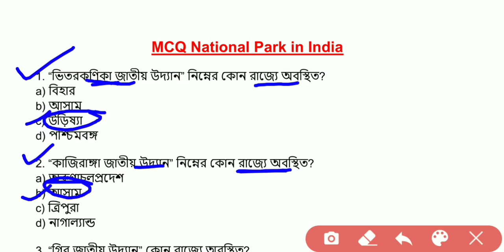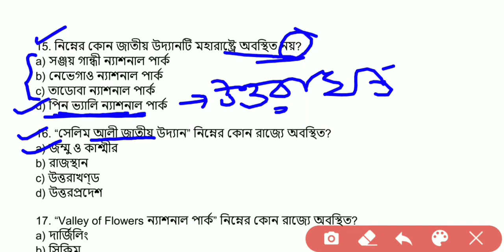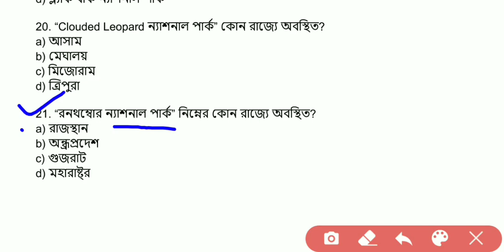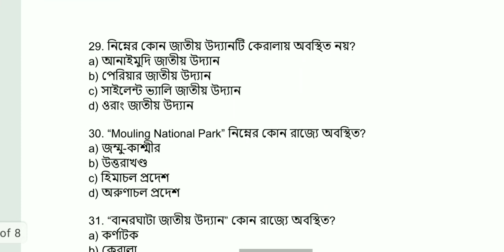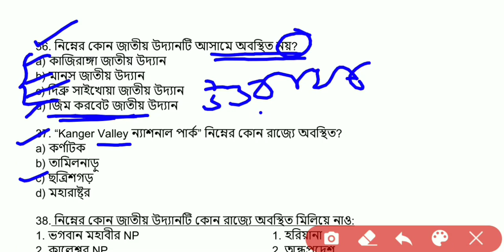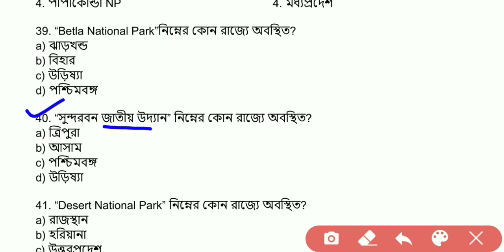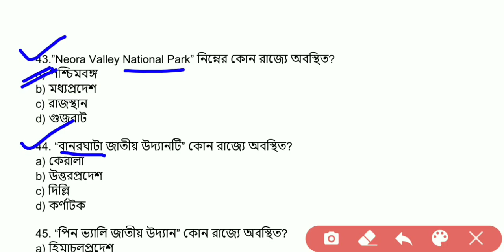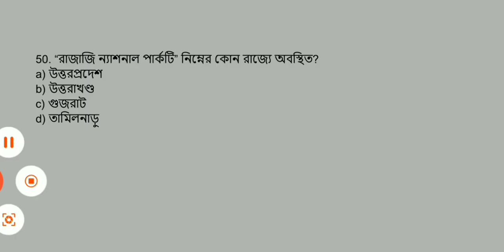TOP 50 MCQ Static GK Questions- National Park of India | Static GK Topics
GK Static
Static GK for bank
Static GK topics for ssc

TOP 50 MCQ Question and Answer- National Park of India
Static GK- List of National Park of India
knowledge point static gk
Knowledge Point national park of india
Complete List of National Parks of India
National parks in india
National parks in india in bengali
ভারতের বিভিন্ন ন্যাশনাল পার্ক
বিভিন্ন ন্যাশনাল পার্ক
Top 10 National Parks of India
Top 50  National Parks of India
how many national parks in india
top 10 national parks in india
national parks in india pdf
how many national park in india 2020
national parks in india upsc
national parks in india state wise
wildlife sanctuary in india
largest national park in india
Top 50 Wildlife Sanctuaries and National Parks of India
National Parks & Wildlife Sanctuaries in India | Wildlife of India